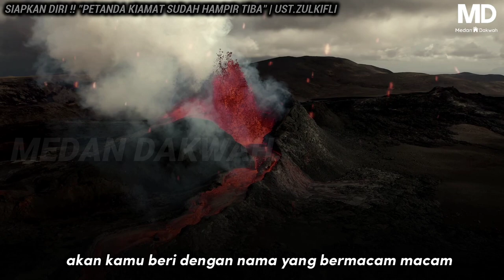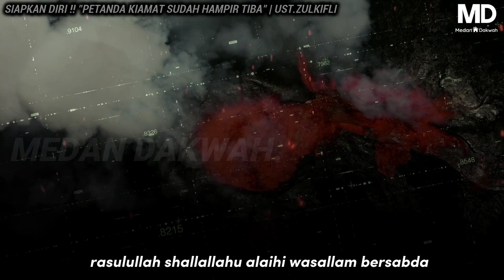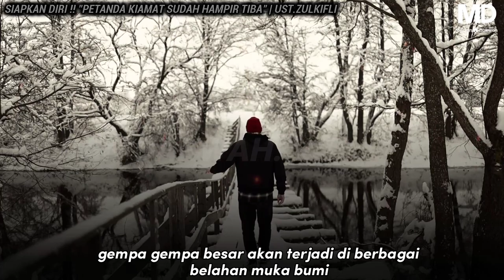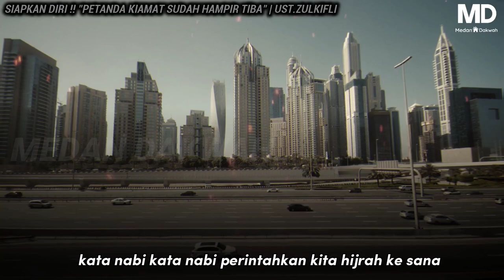SIAPKAN DIRI❗"PETANDA KIAMAT SUDAH HAMPIR TIBA" | UST.ZULKIFLI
-Muzik latar-